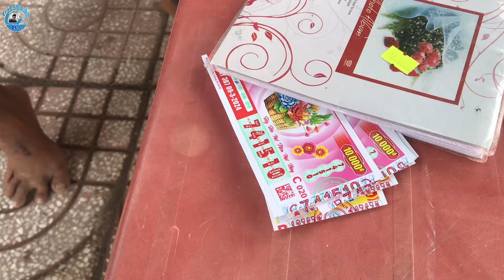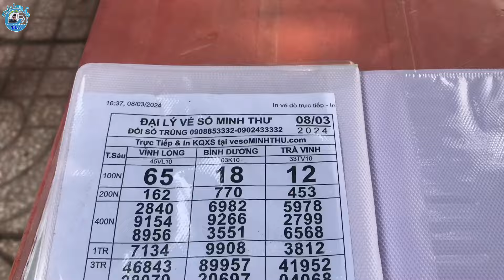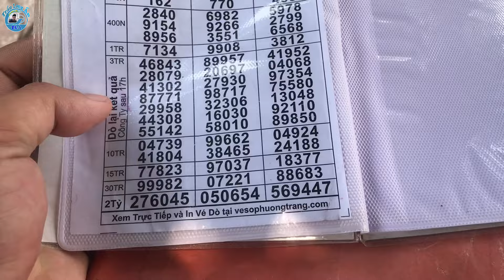Chàng Trai Mang Cục Thịt Khổng Lồ 30kg Chuyện Lạ Việt Nam Bây Giờ Ra Sao? | ẨN HẬU NGHĨA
Ớn Lạnh Bắt Gặp Chàng Trai Mang Cục Thịt Khổng Lồ 30kg Vào Trại Hòm Để Làm Chuyện Này | ẨN HẬU NGHĨA
Chúc cả nhà ngày mới nhiều niềm vui và xem video thư giãn nhé

Rất mong cả nhà ông bà cô chú anh chị ủng hộ kênh Ẩn Hậu Nghĩa

Bản quyền video thuộc về Trần Long Ẩn
Copyright by Tran Long An